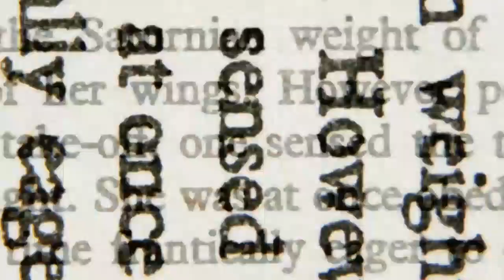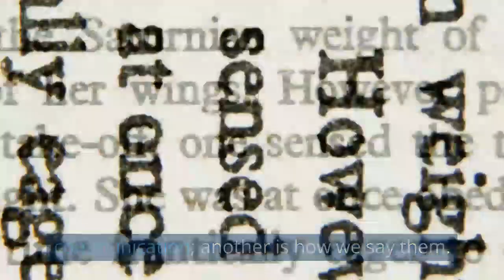5 WAYS to COMMUNICATE with your GIRLFRIEND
Hey Guys,

do you sometimes feel that you cannot understand your girlfriend?

Here are 5 Ways for you to understand and improve communication with your partner.